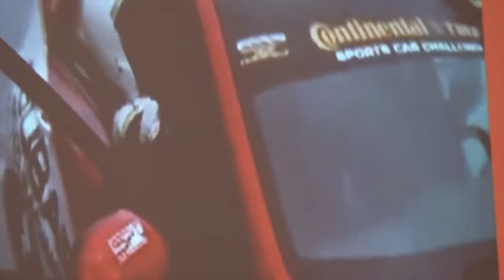I Dare Me at ACSN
Lu Ann keynotes at ACSN in Philadelphia